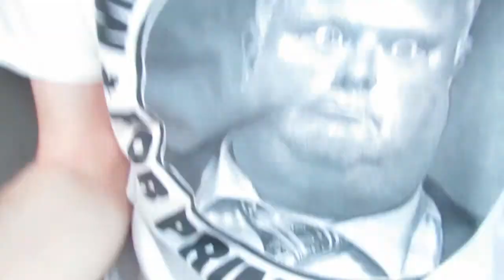WDIIP Bloopers: I Do My Own Stunts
Can you feel the sunshine? Does it BRIGHTEN up your day?

Again, we are professionals.